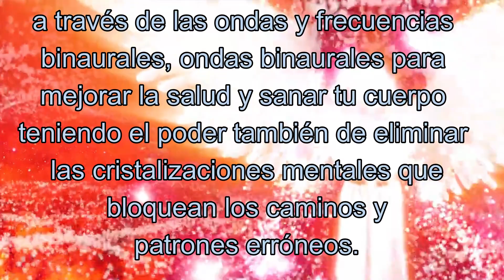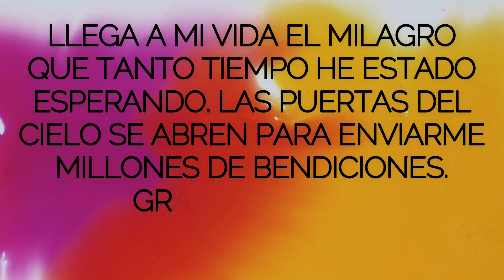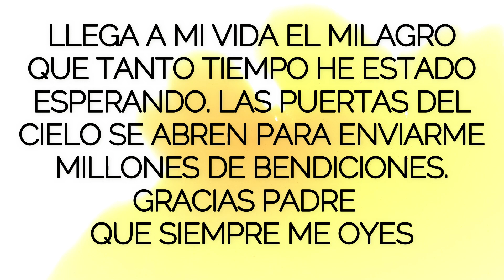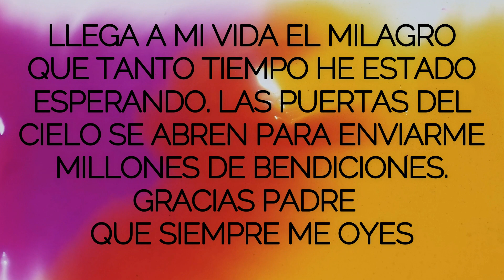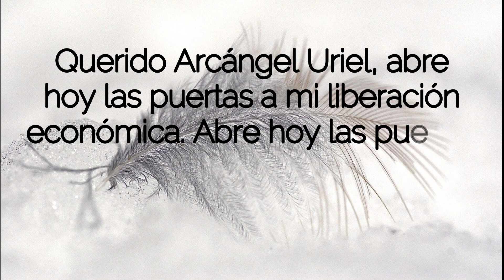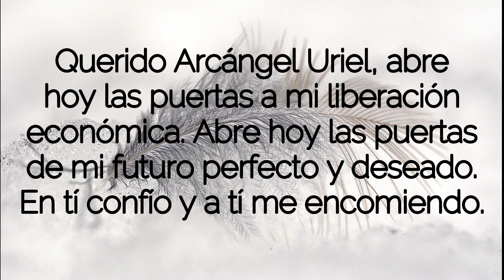MENSAJE de los ÁNGELES PARA TI DIGEON💌ARCÁNGEL URIEL❤💛PERSIGUE TUS SUEÑOS💖 enseñanzas VERTI🔴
MENSAJE de los ÁNGELES PARA TI DIGEON💌ARCÁNGEL URIEL❤💛PERSIGUE TUS SUEÑOS💖 enseñanzas VERTI🔴EL ARCÁNGEL URIEL TE PREGUNTA 👉Y tu ¿Perseguirás tus sueños?👉DÉJAME UN COMENTARIO

🙏HOY TU ÁNGEL TE DICE que LA GUÍA ANGELICAL ES💥ESCUCHA💥

Esta ES una canalización angélica que te servirá en el camino al despertar,  DE DIGEON, es una canalización con los arcángeles para ti. Una enseñanza espiritual que podrás seguir cada día a través de este canal💎El mensaje de ángeles con alguno de los ángeles y los arcángeles, como hoy, que lo trae el ARCÁNGEL URIEL te trae cada día decretos poderosos: decretos de prosperidad y abundancia, pasando por decretos positivos, decretos de la llama violeta del arcángel Zadquiel, decretos para el amor, afirmaciones poderosas, decretos para el dinero, decreto poderoso para abrir caminos, decretos yo soy Saint Germain, decretos poderosos yo soy, afirmaciones positivas dinero, decretos poderosos para el dinero, decretos para atraer dinero, decretos metafísicos poderosos y decretos yo soy. Este, es un mensaje de Dios 2022

✅Esta CANALIZACIÓN ANGÉLICA, INVOCACIÓN al ARCÁNGEL URIEL son mensajes celestiales, MENSAJE espiritual que fue canalizado por mi, María Hartacho y se incluyen la técnica tesla 369 de manifestación.

✅EL EVANGELIO DEL DÍA, Evangelio de hoy 29 de marzo de 2022 La Reflexión y Evangelio del día de hoy, la lectura de hoy explicada y reflexiones de dios: Mateo 5:48

✅"APARECEN NUEVAS FUENTES DE INGRESO EN MI VIDA Y TODAS LAS OPORTUNIDADES SE  APROVECHARLAS. LA SALUD YA NO ES UN PROBLEMA"
DI EN VOZ ALTA: "YO SOY SALUDABLE Y PROSPERO" PARA DECRETAR y COMPARTE.

✅DECRETO PARA ENCONTRAR LA ARMONÍA EN UNA RELACIÓN  "MI RELACIÓN CON(...) SE MANTIENE EN PERFECTA ARMONÍA Y PAZ"
¡Gracias amado mío que siempre me oyes!

✅TIP ANGELICAL PARA HOY. PON LA MANO DERECHA SOBRE TU CORAZÓN Y DI CONMIGO DURANTE TRES VECES ESTA AFIRMACIÓN POSITIVA PARA TRANSFORMAR TU CONCIENCIA: MI SABIDURÍA Y MI AMOR SON INFINITOS.